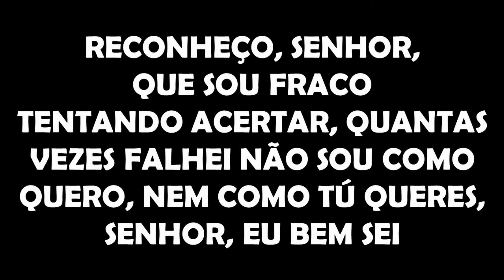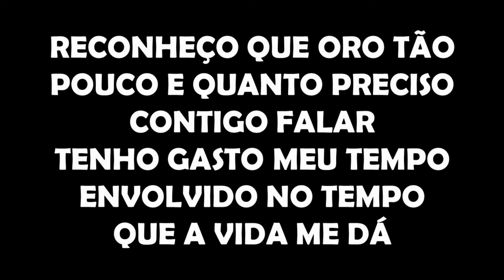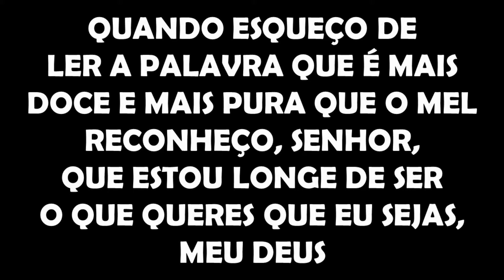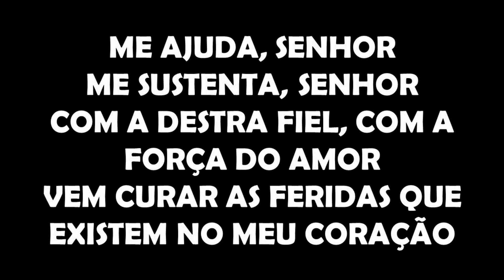ACEITA ME COMO SOU Eliane Fernandes CANTADO